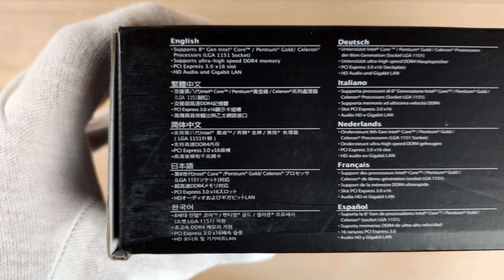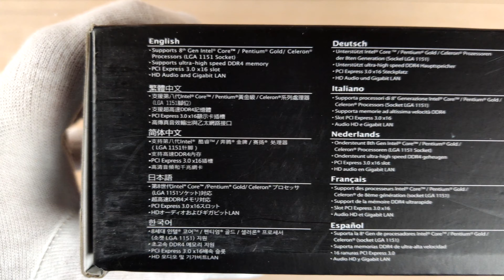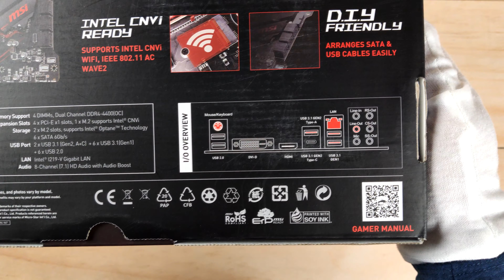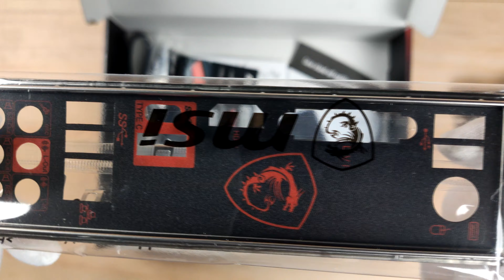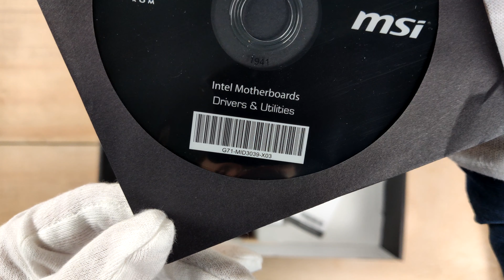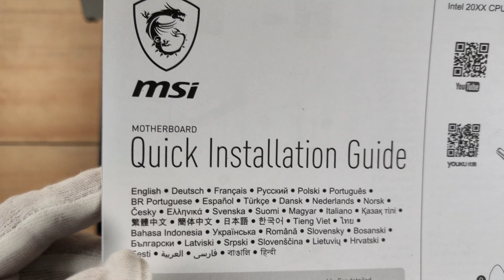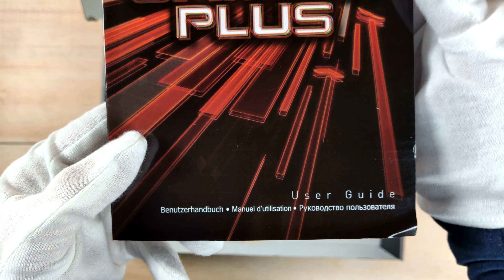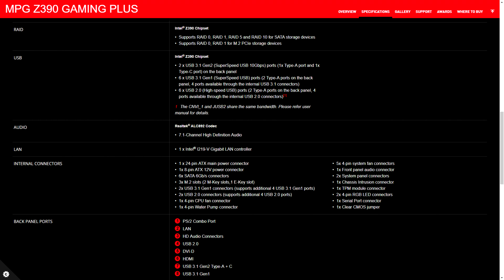MSI MPG Z390 Gaming Plus Motherboard Unboxing and Overview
Satisfying gamers with what they really need, MPG GAMING PLUS is equipped with Extended Heatsink Design, Core boost, Twin Turbo M.2, Game Boost, Turbo USB and Intel CNVi connector and MSI latest Dragon Center APP
Supports 9th / 8th Gen Intel® Core™ / Pentium® Gold / Celeron® processors for LGA 1151 socket
Lightning Fast Game experience: 2x TURBO M.2, Intel Optane Memory Ready. Turbo USB 3.1 GEN2
Set Core Power Free: Extended Heatsink Design, Core Boost, Game Boost, DDR4 Boost
Intel CNVi Ready: Supports Intel CNVi Wi-Fi module, IEEE802.11 AC wave2, providing a high speed wireless network connection
Audio Boost: Reward your ears with studio grade sound quality for the most immersive gaming experience
Dragon Center: A brand new software which integrates all MSI tools like GAME MODE, VOICE BOOST, LIVE UPDATE  with user friendly user interface.